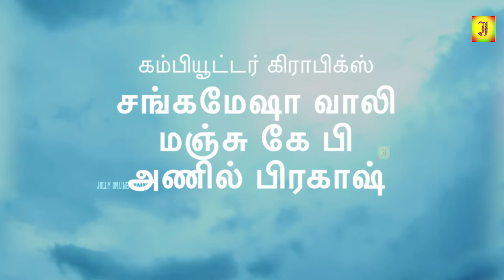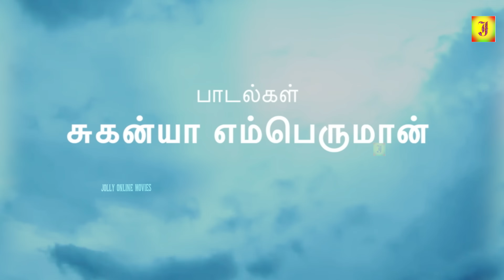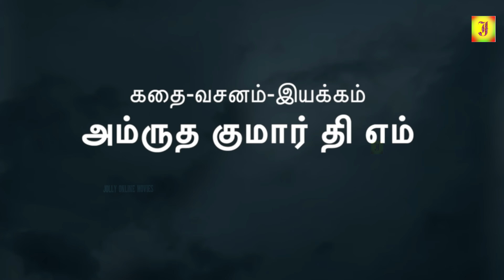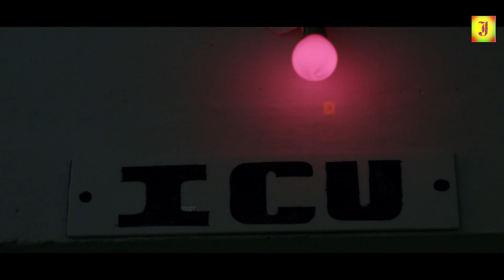RITHIKA (2024) Riktha Tamil Dubbed Full Thriller Movie 4K | Sanchari Vijay, Vakdevi Advika, 4K Movie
RITHIKA (2023) Riktha Tamil Dubbed Full Thriller Movie 4K | Sanchari Vijay, Vakdevi Advika, 4K Movie

The ghost of a young boy sees an actress who resembles the girl he was in love with. Will the girl realize his presence around her?

Director - Amruth Kumar T.M
Cast - Sanchari Vijay, Vakdevi Advika & Ramya Varshini
Producer - G. Arun Kumar
Release Date: 22nd March 2019
Genre – Horror
Music Director - Rocky Sonu

Stream & watch Tamil Dubbed Full Movie 4k Only

© JOLLY CINEMAS ✅
அனைவருக்கும் நன்றி...